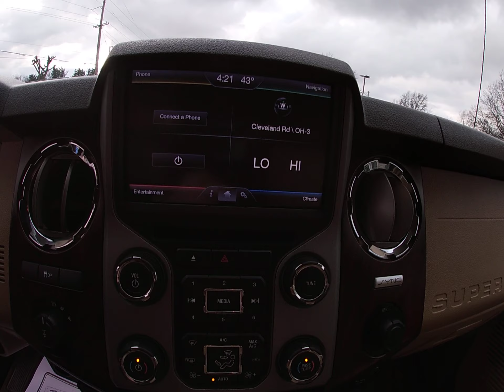2015 FORD F250 LARIAT POWERSTROKE 4X4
We just brought this 4x4 Lariat up from Florida.   No damage reported to CarFax and good service history.   Fully serviced and inspected in our shop.  We provide reliable and safe vehicles for our customers.  It comes with a 3 month, 3000 mile limited powertrain service contract at the advertised price.  We also have multi year service contracts available.   Financing can be arranged. We sell quality vehicles. Our goal is to earn your business and keep it in the future. We are looking forward to hearing from you. A complimentary Carfax for this vehicle is available on our website.